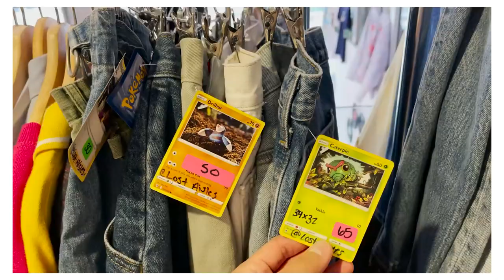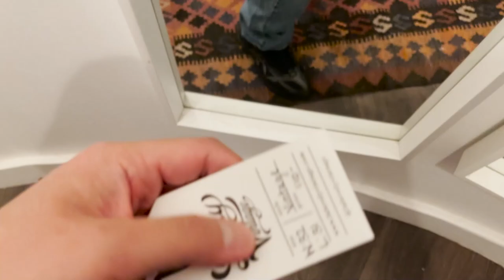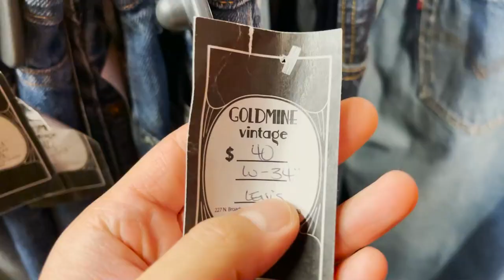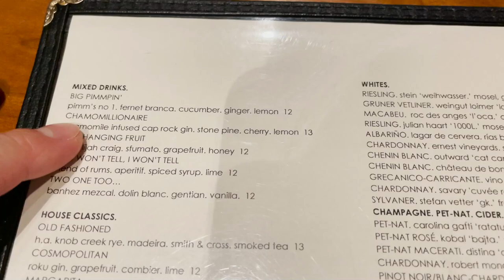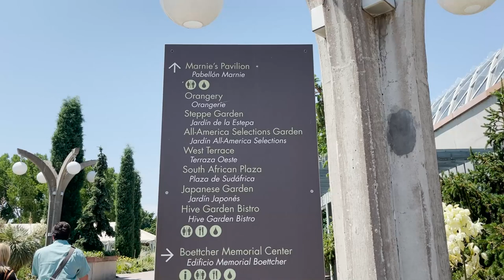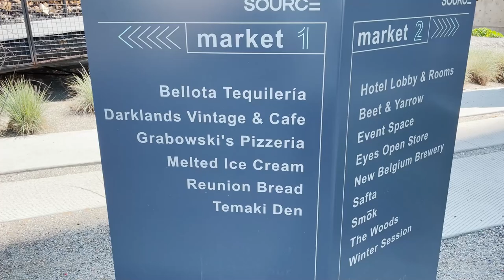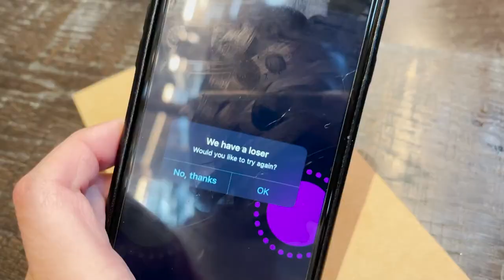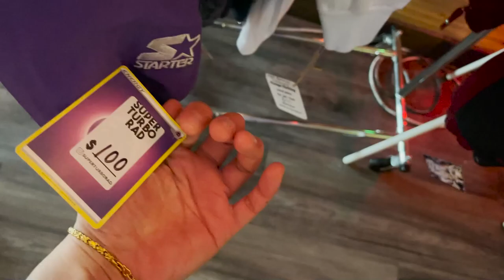denver vintage shopping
wouldn't be a vlog of mine w/o food content... in this vlog we hit five vintage shops: La Lovely, Gold Mine, Ten Penny, Darklands, and Garage Sale. Moreover, i shared my dining experiences at: Joy Hill for pizza, Uchi for Japanese cuisine, and Hop Alley for Chinese food... can't forget the two coffee shops i visited as well: Blue Sparrow and Hudson Hill. some of my best work thus far, enjoy!

0:00 Intro
0:58 Morning + Blue Sparrow Cafe
3:23 MCA Denver
6:56 La Lovely Vintage
12:16 Joy Hill (Pizza)
17:00 Goldmine Vintage
19:30 Ten Penny Vintage
25:39 Hotel Revamp
26:09 Hop Alley (Dinner)
30:44 Hudson Hill Cafe
33:26 Denver Botanic Gardens
35:58 Hotel Recharge
37:11 Darklands Vintage & Cafe
46:39 Uchi Denver (Japanese)
1:01:32 Garage Sale Vintage
1:04:16 Hotel Pizza & Workout
1:10:21 Outro